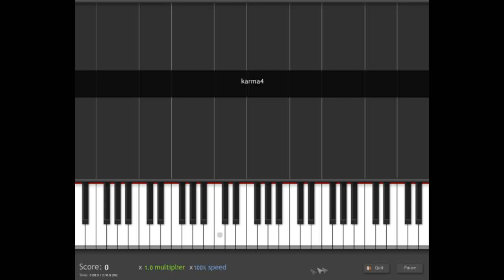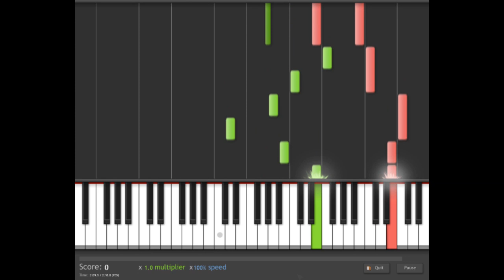[Synthesia] Ever17 - Karma (Piano Tutorial)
wew, now that's what a piano sounds like :)